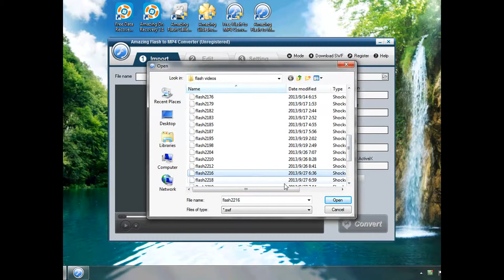How to Convert Flash SWF to MP4 Video Tutorial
The video tutorial to teach you how to convert flash .swf files to mp4 with Amazing Flash to MP4 Converter